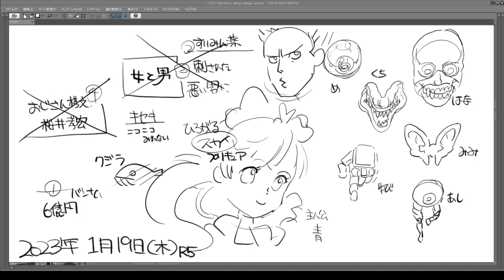男と女の事件簿 博多のアレ 2023 01 19 20 56 53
トミオとオンナー　アヤツリツラーレエー